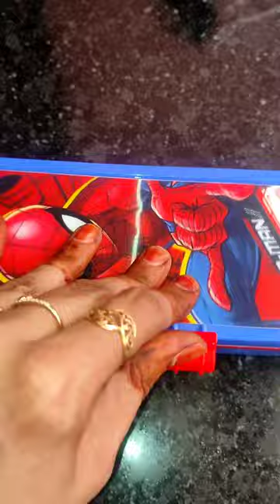Spiderman compass box|# stationery#unboxing